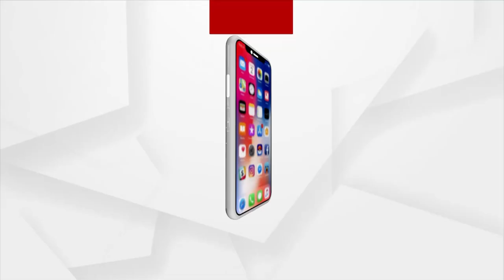Union Minister Bishweswar Tudu Attends Sanjukta Morcha Sammelan Held At Cuttack's Banki